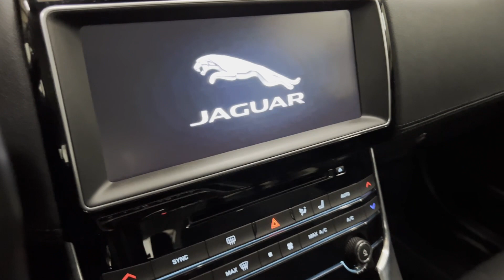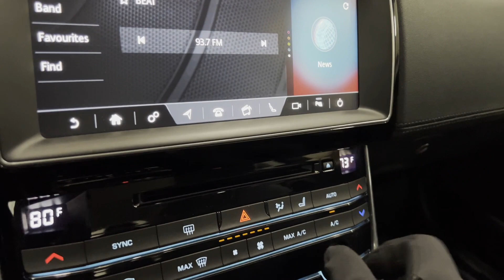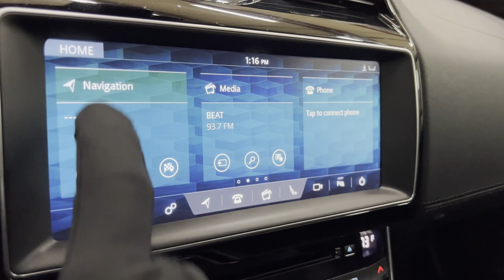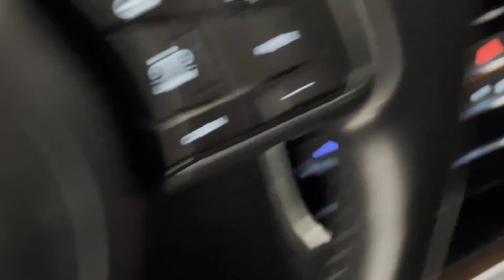2017 Jaguar XE 35t First Edition RWD Luxury Sedan 340 Horsepower 3.0L V6 Supercharged - For Sale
Have a look at this Factory Loaded, Super Clean, Serviced, & Non Smoker 2017 Jaguar XE 35t First Edition RWD Luxury Sedan with White Exterior Paint on Black Leather Interior Upholstery. This Super Nice Jaguar is Equipped with a 340 Horsepower 3.0L V6 Supercharged Engine Coupled with 8-Speed Automatic Transmission. @TXAutogroup

This Factory Loaded Jaguar has all the Standard Equipments & more: First Edition, Blind-Spot Monitor, Keyless Entry, Air Conditioning, Cruise Control, Head-Up Display, Meridian Premium Sound, Navigation System, Bluetooth Wireless, Front & Rear Parking Sensors, Rear View Camera, Lane Departure Warning, Heated & Cooled Seats, Leather Upholstery, Power Moon Roof, Bi-Xenon Headlamps, Premium Wheels, Tinted Windows, & much more...

Notes by TX Auto Group: Rebuilt Title reported to the CARFAX on 04/27/2022 due to a Damage. Inspected, Serviced, & 100% Road Ready by TX Auto Group Service.